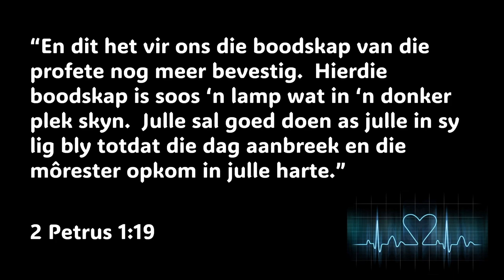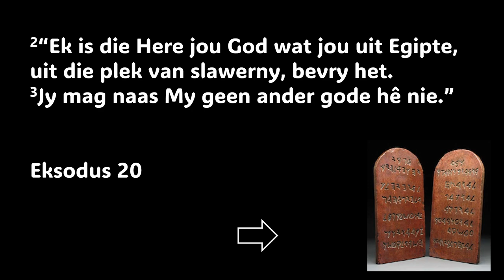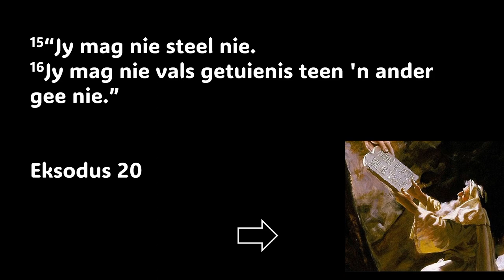Die Bybel is LEWENDIG – dit verander JOU hart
Hierdie is 'n uitknipsel van die preek: Is die Bybel die Woord van God? [Getemperde Geloof- Deel 5]